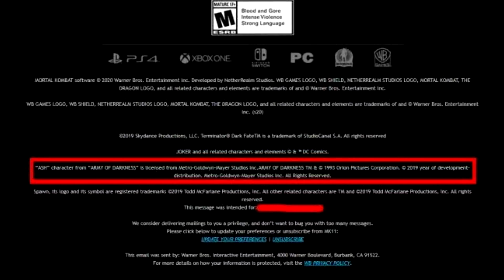Mortal Kombat 11 Will ASH WILLIAMS Be In KOMBAT PACK 2?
Hey guys welcome back to another MK11 discussion video, I did this one just for YouTube, but we do stream and talk about the game and other fighting games over so y'all make sure to come hang out!